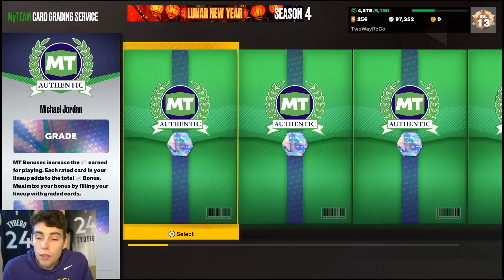NO MONEY SPENT SERIES #22 - BUDDY BUCKETS…. COME OUT, COME OUT WHEREVER YOU ARE! NBA 2K23 MyTEAM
In this video, we do our 22nd episode of our no money spent series. In this series, we try to build the best squad possible without spending any money or VC on the game by using the best budget and best free cards in NBA 2K23 MyTeam. In this episode, we make strides in the Lunar New Year event agendas as we grind for free galaxy opal Yi Jianlian. New eclipse cards were released in season 4 of NBA 2K23 MyTeam. These eclipse cards include galaxy opal Kawhi Leonard, galaxy opal Ja Morant, galaxy opal Yao Ming, pink diamond Lamar Odom, pink diamond Jalen Green, diamond Tyrese Maxey, diamond Roy Hibbert, amethyst Garry Payton II, amethyst Wesley Person and amethyst Devin Vassell. Free Lunar New Year takeover reward pink diamond Buddy Hield was also released. New dynamic duos were also released. You can now obtain an unlimited amount of centerpieces from the token market. Each centerpiece costs 750 tokens to help you complete the trophy case. Free takeover reward pink diamond Mel Daniels was released as part of the Lunar New Year Event. I hope this helps your no money spent, budget and god squad.